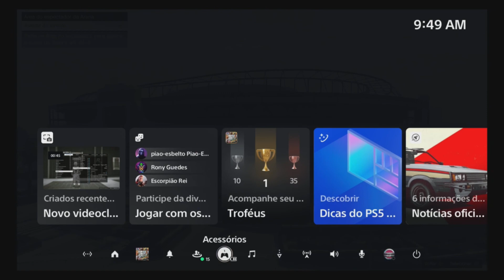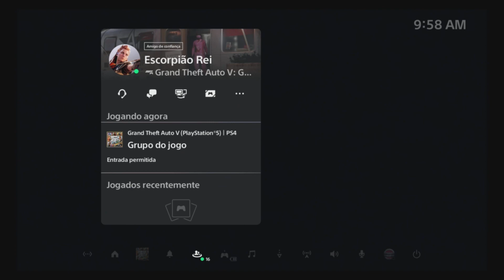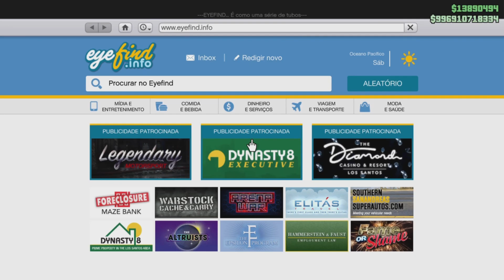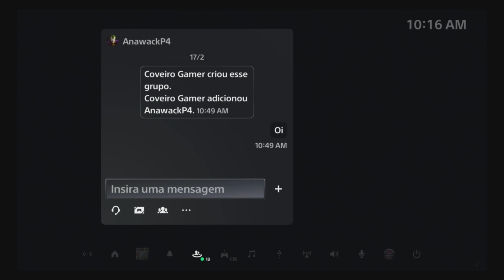💥CAR TO CAR💥ESTAMPA SECRETA DO KARIN BOOR!!!😎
▬▬▬▬▬▬▬▬▬▬▬ஜ۩۞۩ஜ▬▬▬▬▬▬▬▬▬▬▬▬▬▬
▓▓▓▒▒▒░░░ .LEIAM A DESCRIÇÃO DO VÍDEO!!! ░░░▒▒▒▓▓▓
▬▬▬▬▬▬▬▬▬▬▬ஜ۩۞۩ஜ▬▬▬▬▬▬▬▬▬▬▬▬▬▬